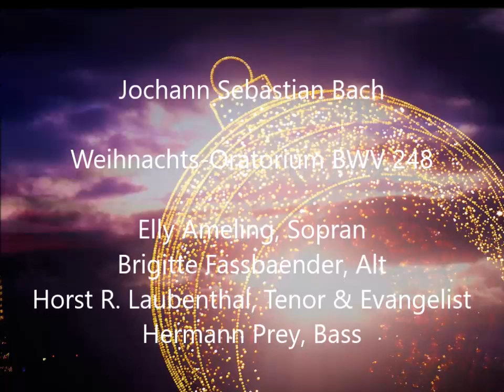Bach: Weihnachts-Oratorium [Jochum] Ameling, Fassbaender, Prey, Laubenthal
Weihnachts-Oratorium BWV 248 ♦ Christmas Oratorio ♦

Elly Ameling, Sopran
Brigitte Fassbaender, Alto
Horst R. Laubenthal, Tenor & Evangelist
Hermann Prey, bass

Chor und Symphonie-Orchester des Bayerischen Rundfunks
(Chorus Master . Einstudierung: Josef Schmidhuber)
Tölzer Knabenchor (Chorus Master: Gerhard Schmidt-Gaden)
Conducted by Eugen Jochum
München, 2/1973
00:00 Nr. 1 Chor: Jauchzet, frohlocket
11:25 Nr. 4 Aria (Alt) Bereite, dich Zion
 19:18 Nr. 7 Choral (Chor,Soprano): Er ist auf Erden kommen arm - Rec (Bass).:Wer will die Liebe recht
29:49 NR. 10 Sinfonia Nr. 11 (Evangelist) Und es waren Hirten in derselben Gegende
47:00 Nr. 19 Aria (Alt) Schlafe, mein Liebster, geniß der Ruh
1:02:10 Nr.24 Chor: Herrscher des Himmels, erhöre das Lallen